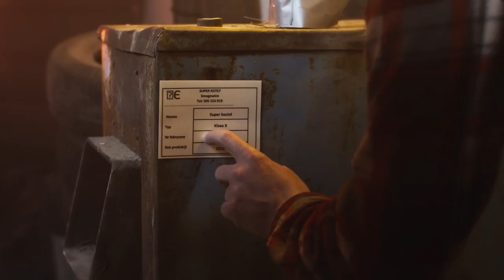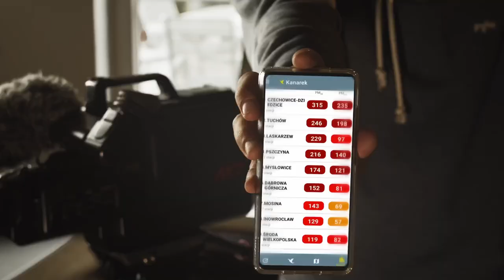"Wyciep kachlok! Niy zwlekej! Czas cito!"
Zapraszamy do obejrzenia tytułowego filmu kampanii "Wyciep kachlok! Niy zwlekej! Czas cito!" na temat uchwały antysmogowej i pozostałych regulacji prawnych dotyczących niskiej emisji.

Przygotowana przez Fundację ICAD kampania jest kontynuacją projektu "Wymień Piec! Nie zwlekaj! Czas ucieka!", realizowanego przez Stowarzyszenie Pszczyński Alarm Smogowy "Nie Dokarmiaj Smoga".

Projekt dofinansowany ze środków Programu "Nasze Powietrze" Polskiego Alarmu Smogowego.

Produkcja: Fundacja ICAD
Realizacja: Studio Ryklamy
Scenariusz: Edyta Tyc, Robert Pieczarko, Aleksandra Antes
Wystąpili: Bartosz Gajda, Nina Nocoń, Darek Góra, Marcin Biber, Krystyna Herman, Nina Nocoń, Filip Malinowski, Arek Rakowski oraz Tadzio, Władzio, Julka, Dima